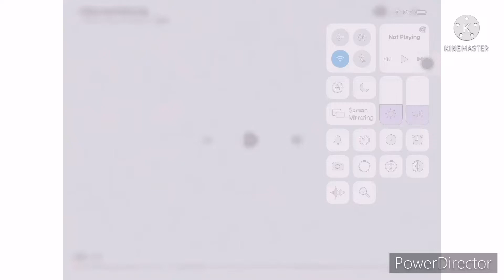March 13, 2022